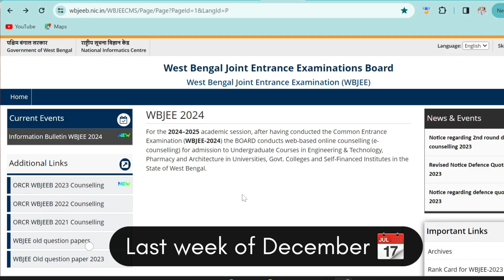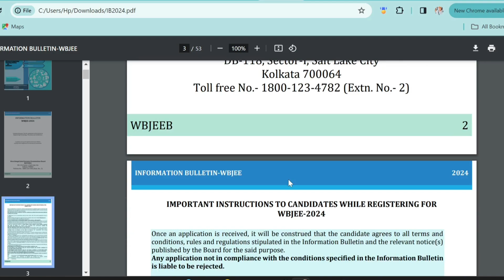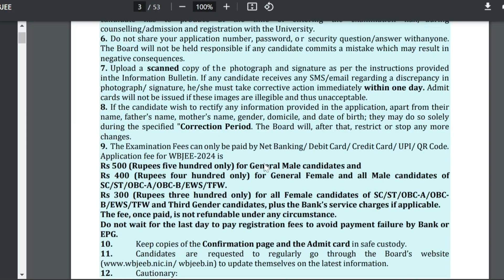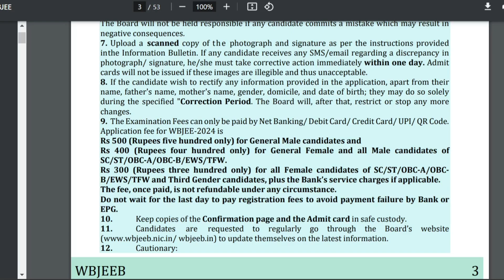Wbjeeb 2024 Registration started process 🔥|Important Notice on wbjeeb 2024|Wbjee 2024 cutoffs🔥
Hiii Guys !!😊
In this video, we're diving deep into everything you need to know about the WBJEE 2024 – the West Bengal Joint Entrance Examination. Whether you're a student aspiring to pursue engineering, architecture, or pharmacy in West Bengal, this video is your comprehensive guide to the WBJEE.

Here's what we'll cover:

✔️Eligibility Criteria: From age limits to academic qualifications, we've got you covered.
✔️Exam Pattern: Break down of the exam pattern, including the number of questions, subjects, and the marking scheme.
✔️Cut-off Analysis: Minimum scores required to secure a seat in your preferred engineering, architecture, or pharmacy college.

Whether you're a first-time WBJEE applicant or looking for a refresher on the latest updates, our goal is to provide you with the most accurate and up-to-date information

Your Queries regarding West Bengal WBJEE 2024 Are Below –
how to prepare for webjee 2024
WEST BENGAL ENGINEERING ENTRANCE EXAM 2024
WB JEE MAIN 2024 EXAM DATE,WBJEE 2024 APPLICATION FORM LAST DATE
how to clear webjee 2024
best college under webjee counselling
jee mains exam dates
how to crack jee mains 2024
how to register in wbjeeb 2024
wbjeeb 2024 registration process
wbjeeb registration 2024
documents regquired in wbjeeb
wbjeeb 2024 cutoffs
wbjeeb 2024 colleges
WBJEE
WBJEE 2024
WBJEE 2023
WBJEE 2024 EXPECTED DATE
TOP ENGINEERING EXAMS OTHER THAN JEE
TOP ENGINEERING EXAMS AFTER 12TH
WBJEE 2024 APPLICATION FORM LAST DATE
WBJEE 2024 EXAM DATE
WB JEE MAIN 2024 EXAM DATE
WBJEE EXAM DATE 2024
wejee 2024 exam dates
wejee 2024 Important update
webjee 2024 exam
webjee 2024
webjee counsellinf 2024
webjee 2024 counselling process
webjee syllabus
webjee
Wbjee 2024
wbjee date
wbjee news
jee main,jee main 2024
jee main 2024 reduced syllabus
adarsh barnwal
jee main news
jee mains news
jee mains 2024
jee 2024
iit motivation